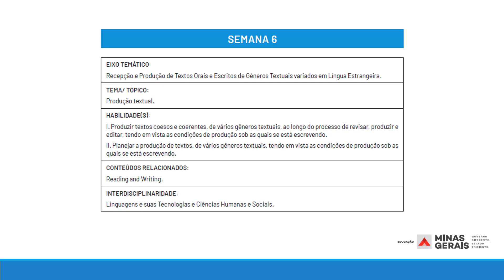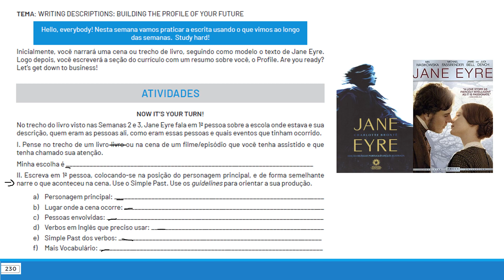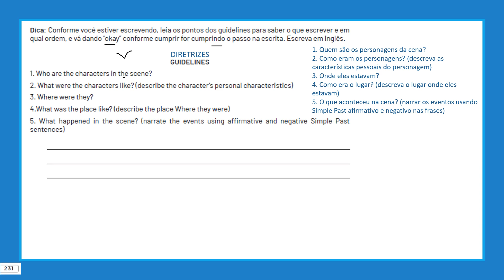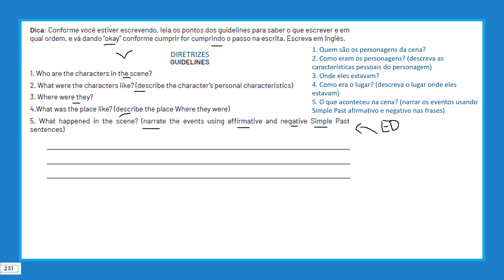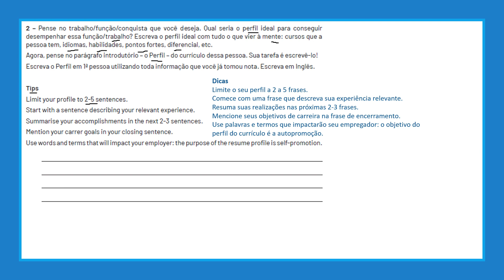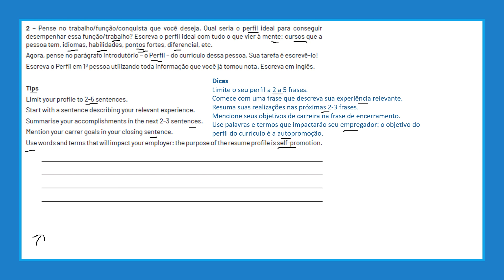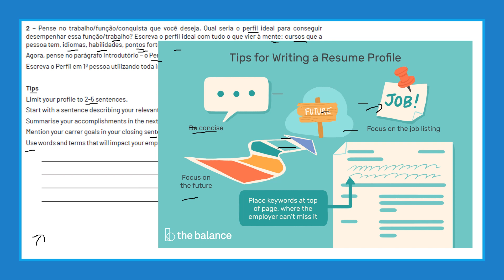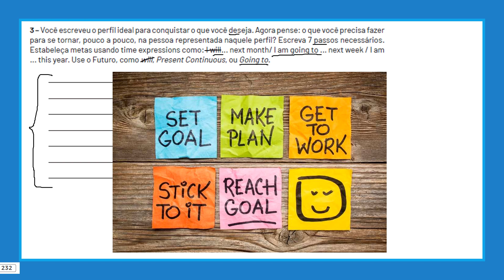Explicação 3º ano Semana 6 Volume 2 2021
Explicação das atividades do Volume 2 PET 2021, Semana 6 do 3º ano do Ensino Médio de Língua Inglesa.